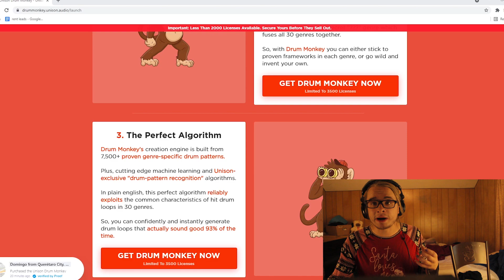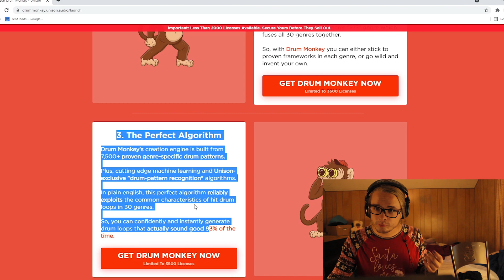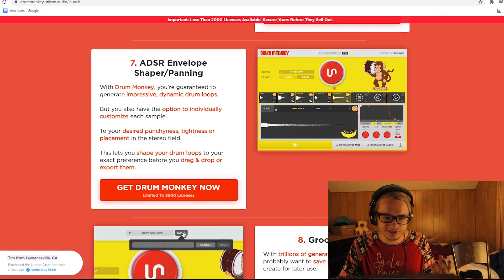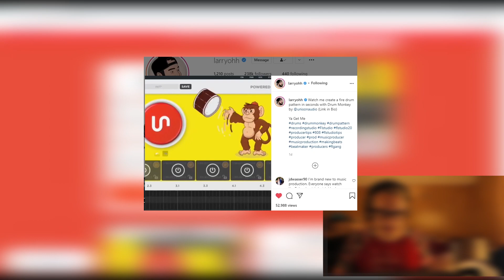Is Unison's "Drum Monkey" worth the money?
Thanks for listening i hope everyones having a good week :) let me know if you will be scooping it !
I will be sure to make an indepth review if i ever do scoop it

The beats in the background are produced by me :)

*a 3000 factory library* lmaoooo i cant speak